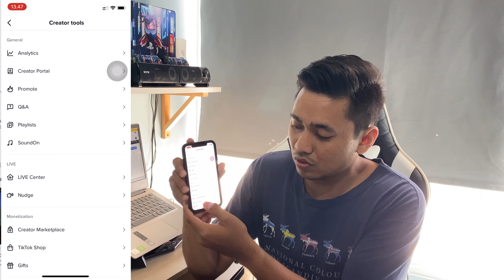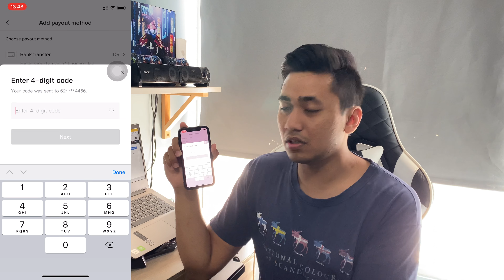CARA TARIK KOMISI TIKTOK AFFILIATE | TIK TOK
Di video kali ini aku bakal ngasih tau gimana cara tarik komisi tiktok affiliate

affiliate
tiktok affiliate